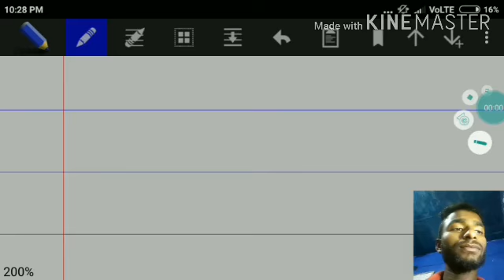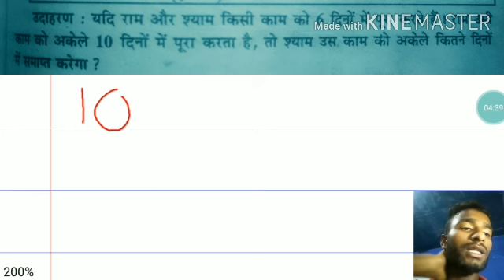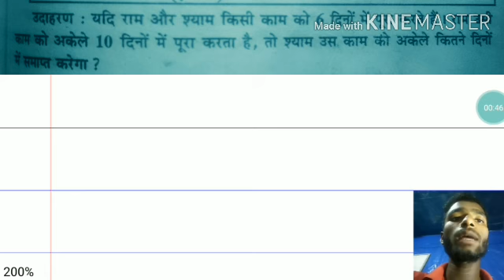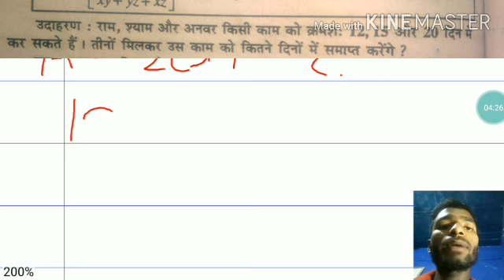Ssc chsl most important question 2020 ll time & work ll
Ssc chsl math most important question 2020 ll time & work ll